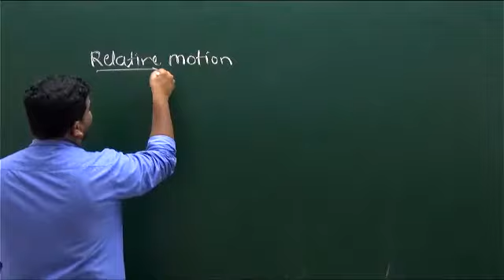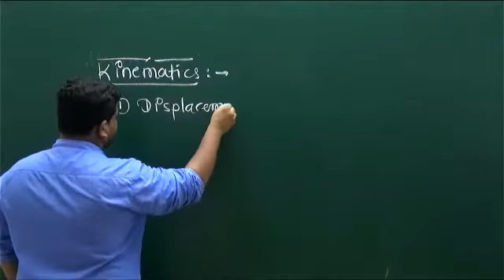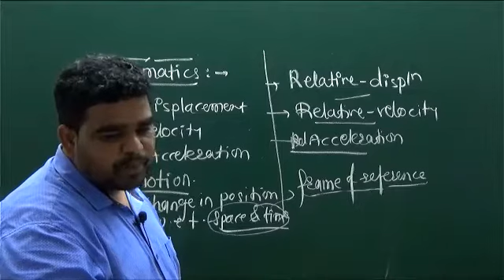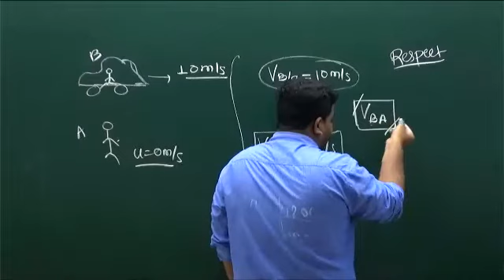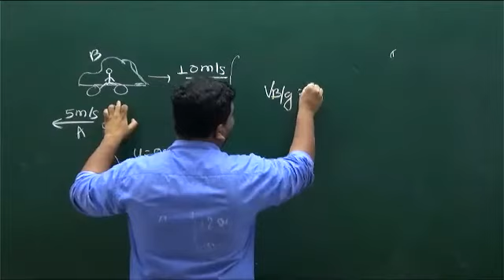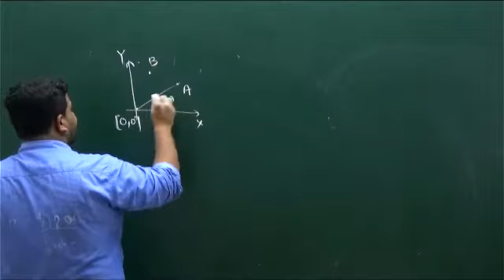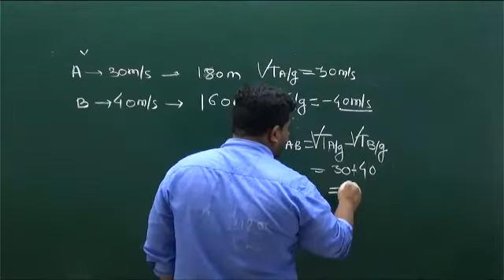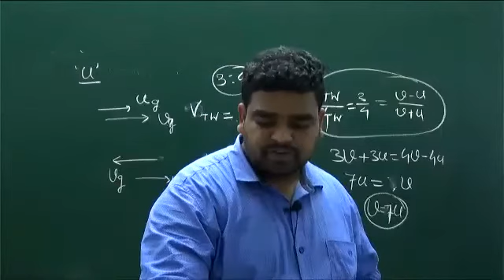RELATIVE MOTION LEC 1